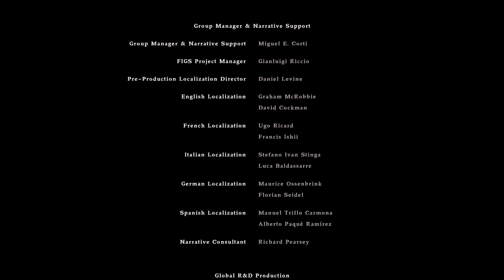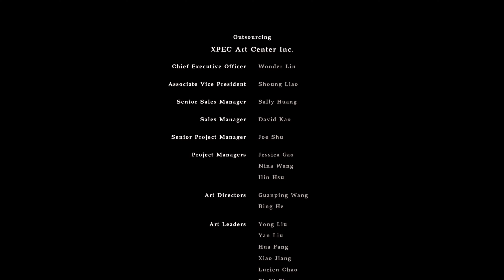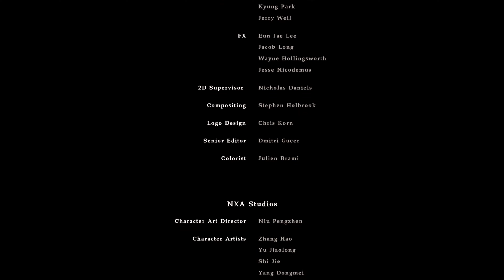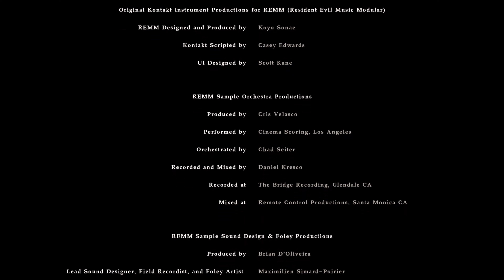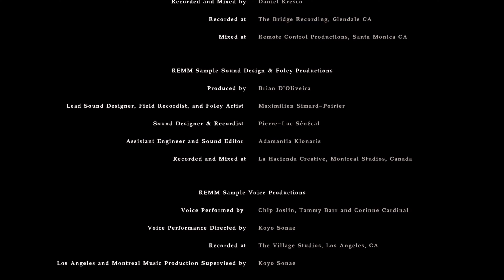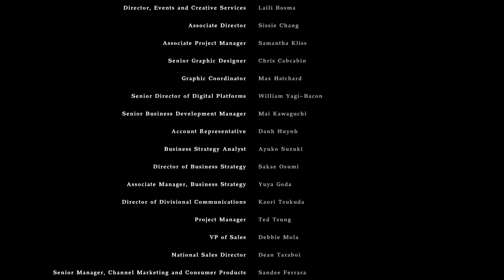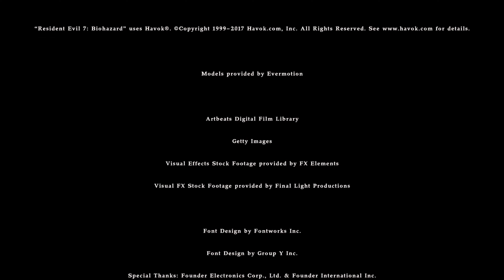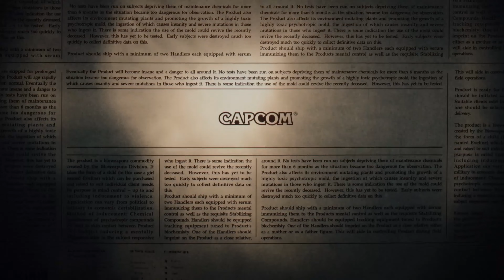Resident Evil 7: Biohazard - [ PART SEVEN ] - Long Play - [ NO COMMENTARY ]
Resident Evil 7: Biohazard - [ PART SEVEN ] - Long Play

Resident Evil 7: Biohazard is set in mid-2017 somewhere in the southern United States, where there have been reports of "ghosts" sighted around the bayou of the town, Dulvey. The game properly takes place after the events of Beginning Hour, which ended with the murder of a three-man TV crew by the infected Baker family members Jack and Mia. It features a new protagonist named Ethan Winters, a civilian who offers fewer combat skills than most previous Resident Evil protagonists. Ethan is searching for his missing wife, Mia, which leads him to a derelict plantation mansion, home of the Baker family.

Platform: PS5
Played By: Jonny